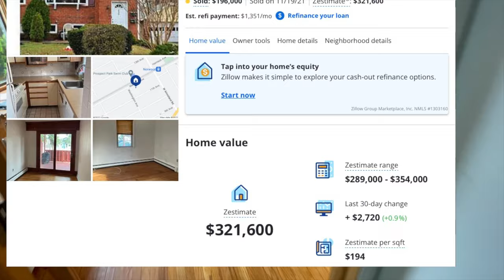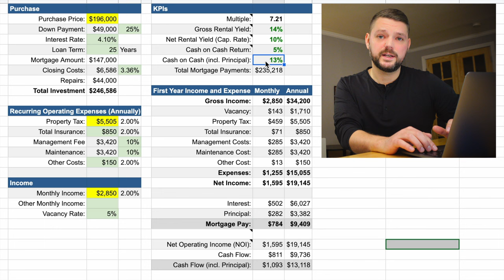Mehrfamilienhaus in Amerika - Cashflow is King #74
USA Immobilien: Bei diesem Mehrfamilienhaus siehst du sehr schön den Leitsatz: "Cashflow is King".

Du siehst, wie wir in sehr kurzer Zeit:
1. zwei tollen Familien neue Wohnungen🏡 geschaffen haben,
2. die Gemeinde von einem Drogendealer🙅‍♂️ “befreit” haben und
3. am Ende einen tollen Cashflow💰 generieren & mit diesem Mehrfamilienhaus gutes Geld verdienen!

📒  Themenüberblick:
00:00 Intro
00:25 Überblick
00:44 Bloody Mary - Überblick
01:44 Aufwand - Zeit & Kosten
04:17 Haus Tour - Durchgang durchs Haus
11:40 Apartment 1 - unten (3 Schlafzimmer, 2 Badezimmer)
14:46 Apartment 2 - oben (2 Schlafzimmer, 1 Badezimmer
19:47 Rendite, Cashflow, Zahlen & Fakten
21:57 Fazit